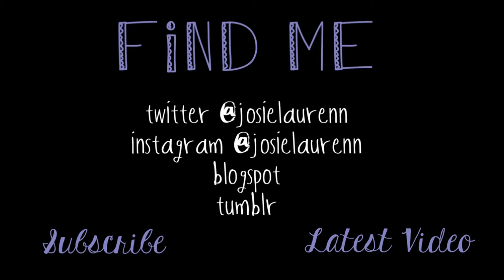August Favorites 2014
Here's some things I've been loving throughout the month of August!